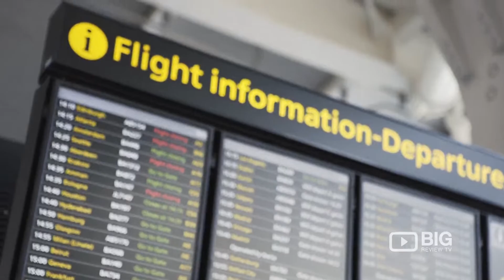Wayfarer London Promo